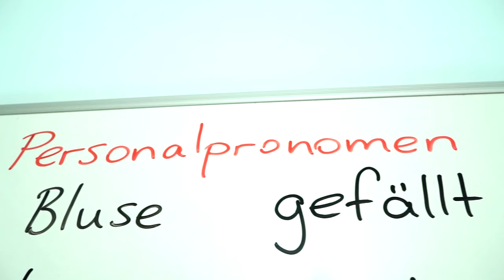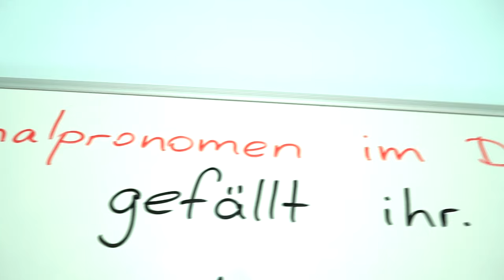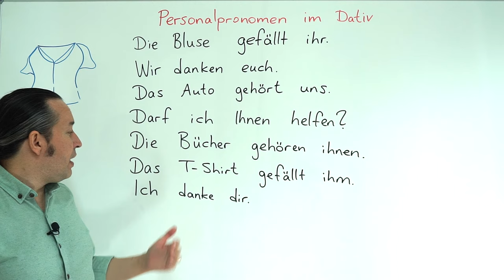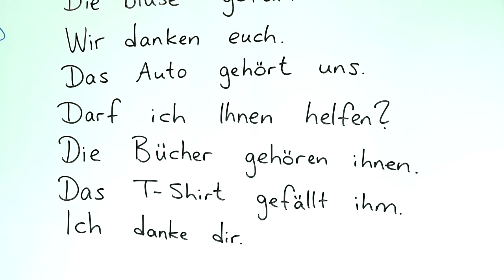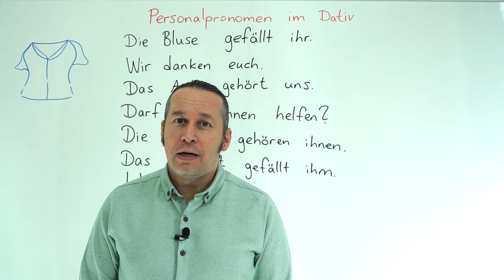Almanca A1 - A2 Seviyeleri Dinleme, Anlama, Yazma Dersleri | DERS - 34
👉 Bu dersimizden önce linkini verdiğimiz dersimizi tamamlamış olmanızı öneririz:
Almanca Temel A1/A2 Ders - 31 Personalpronomen im Dativ - Almanca Şahıs Zamirleri - Dativ